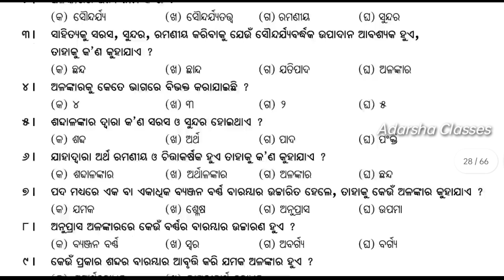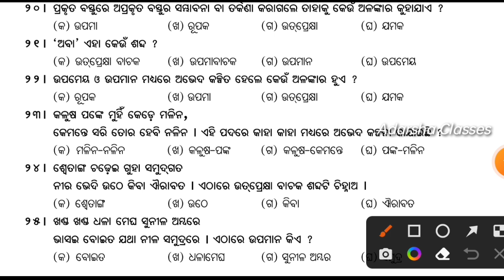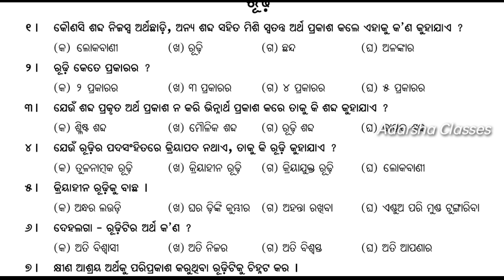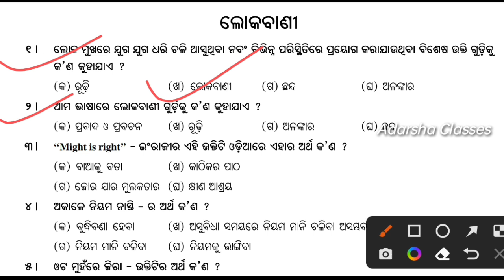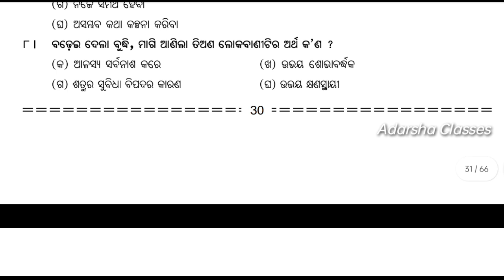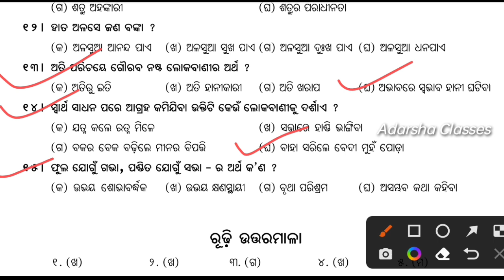sa2 exam 10th class question answer 2023 odia / 10th class sa2 selection question odia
sa2 exam 10th class question answer 2023 odia
10th class sa2 selection question odia